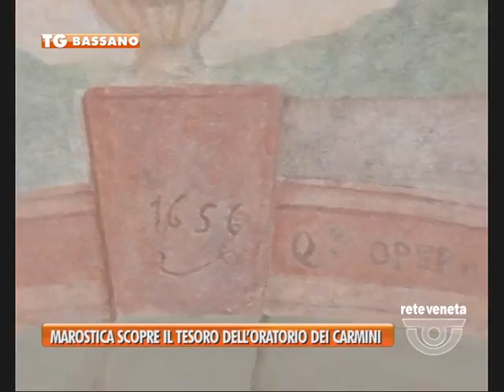BASSANO TG - 28/05/2015 - MAROSTICA SCOPRE IL TESORO DELL’ORATORIO DEI CARMINI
BASSANO TG (giovedì 28 maggio 2015) - Marostica: al termine di un lungo restauro e’ presentato un ciclo pittorico del ‘600 ritrovato casualmente nell’oratorio della chiesa dei Carmini.